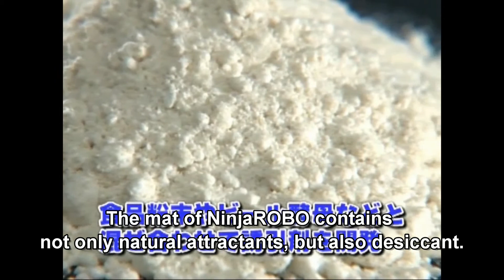Ninja ROBO can capture and exterminate dust mites with no chemical insecticide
Ninja ROBO is a dust mite extermination trap with no insecticide.
This video shows the reason why Ninja ROBO can capture and exterminate dust mites.